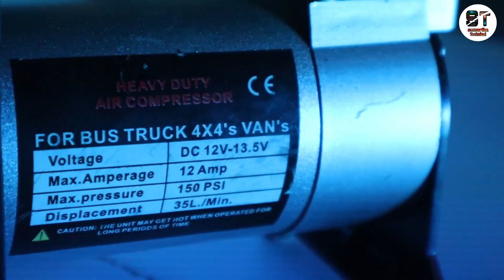12v Pump के अंदर का राज | 😲 Crompressor के अंदर का राज Compressor Working Principal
12v Pump के अंदर का राज | 😲 Crompressor के अंदर का राज Compressor Working Principal